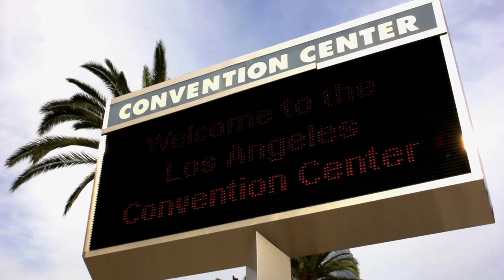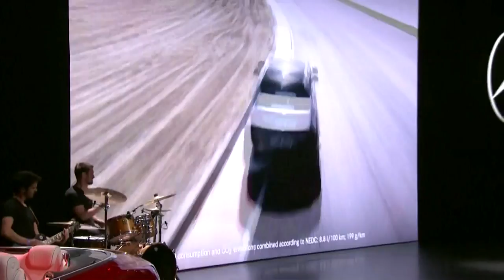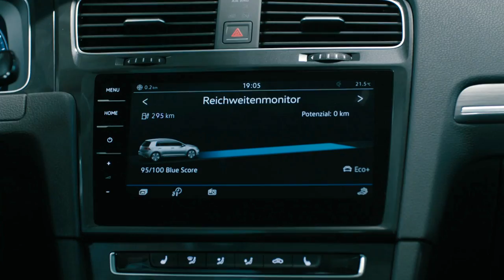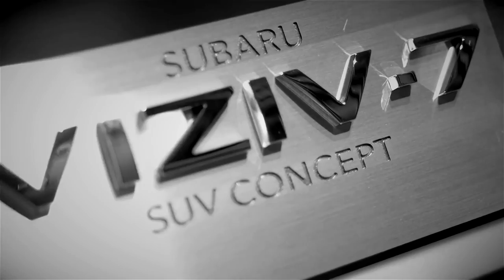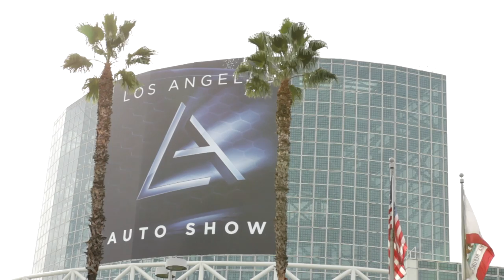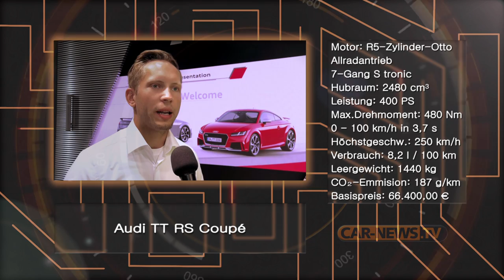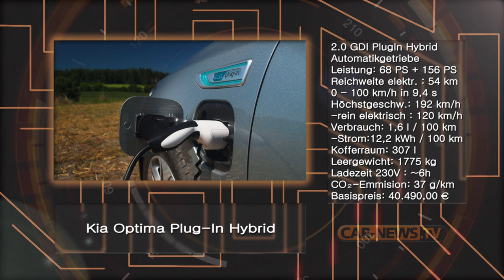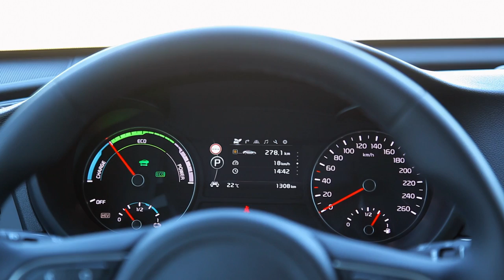Car-News.TV Magazin Dezember 2016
Das Autojahr 2016 neigt sich dem Ende zu, trotzdem präsentieren die Hersteller noch jede Menge Neuheiten. Der wichtigste Termin dafür im Herbst ist regelmäßig die LA Autoshow in Kalifornien.

Einige der dort gezeigten Modelle werden nun langsam in die   Verkaufsräume der Händler rollen, andere lassen sich noch Zeit. Bereits verfügbar ist der neue Audi TT, nun in der schärfsten Variante RS,  vorgestellt vom ehemaligen Tourenwagen-Weltmeister
Klaus Niedzwiedz..
Neues gibt es nun auch bald von Kia. Die Luxusvariante Kia Optima wurde soeben als Kombi präsentiert und damit eine Hybrid-Version... Viel Platz gepaart mit Sportlichkeit UND Hybridtechnologie!

 Fiat versucht mit der günstig zugekauften Marke wieder Markterfolge zu feiern und präsentiert zunehmend amerikanische Modelle mit Italo-Technik. Neuestes Produkt im Alltagstest, der Jeep Cherokee mit 2,2 Liter Diesel..